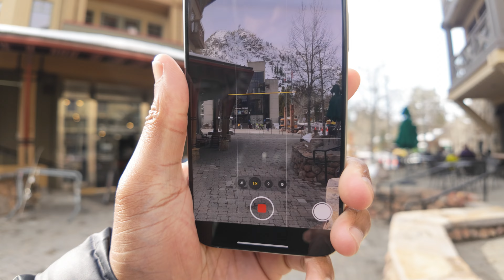Walking around the Palisades Lake Tahoe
I walk around rambling before going to the top of a mountain.